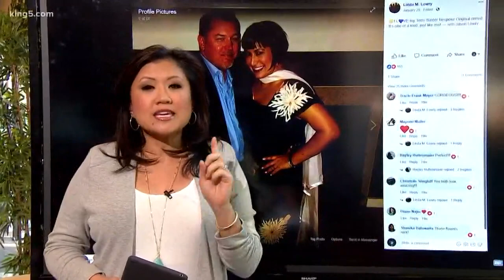Armoire clothing rental